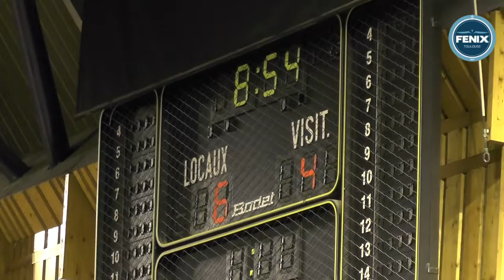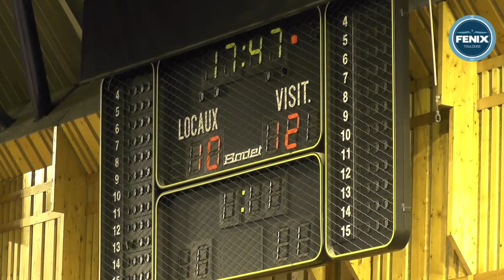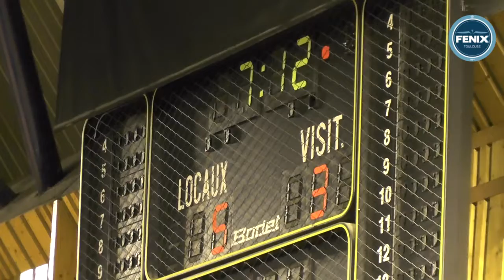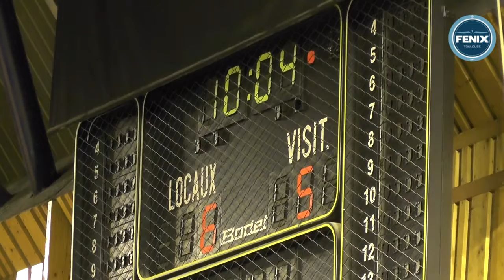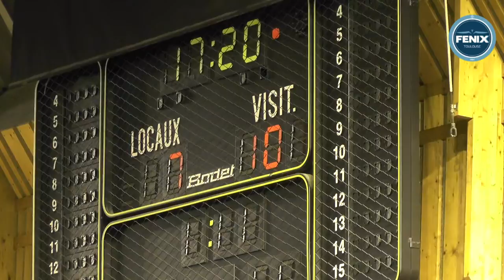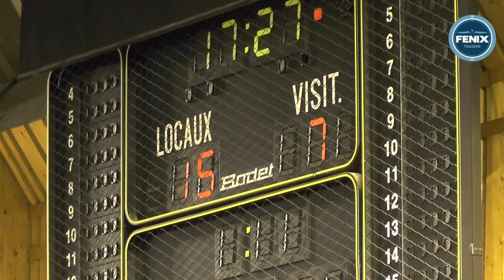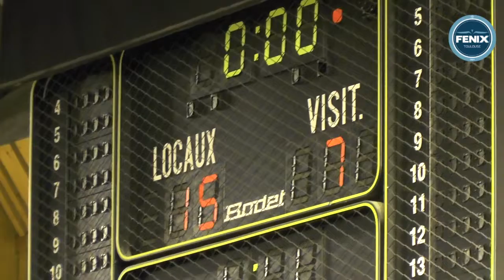Match -15 Occitanie Fenix vs ROC du 19 Octobre 2019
Championnat -15 Handball Occitanie 2019-20